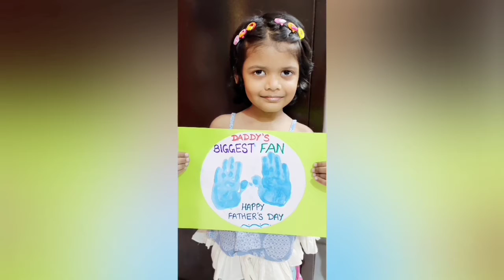I am so happy song, Happy Father's Day 👨‍👧, Preparation for Father's Day, Online classes, Nursery.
Happy Father's Day 👨‍👧, Preparation for Father's Day, Online classes, Nursery. I am so happy sing with me song. Fathers day message from Daughter. Daughter's message, Happy Dance.